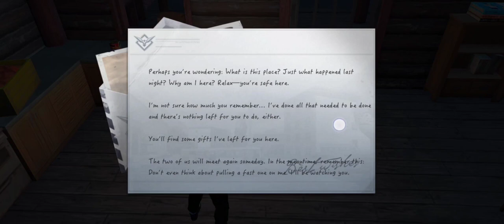UNDAWN PARTY!!! & Suffering Insomnia with a Nightmare!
This is the end of the Party Event with Fun Music and Dance.

I also suffered from never sleeping at night, and ended up having to do a nightmare level to come back to reality.